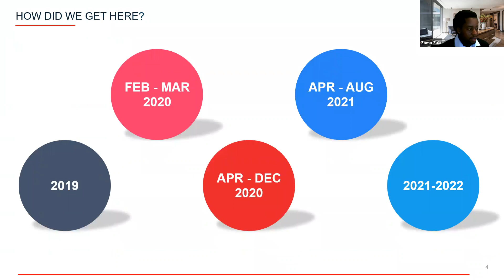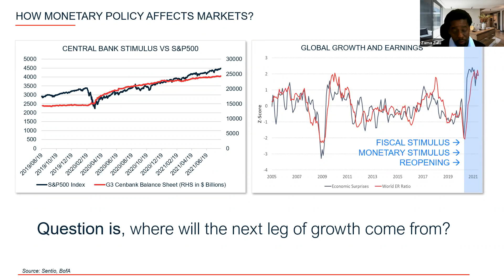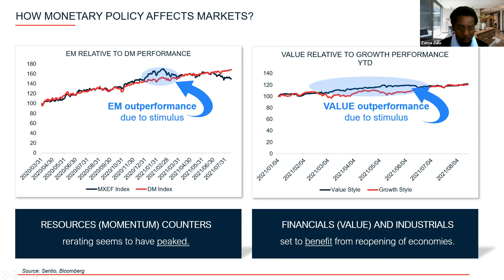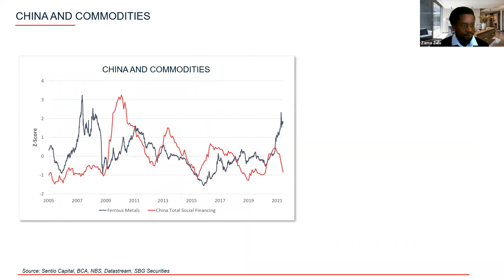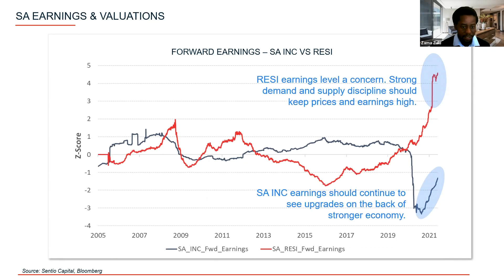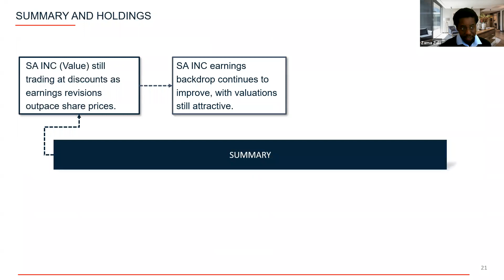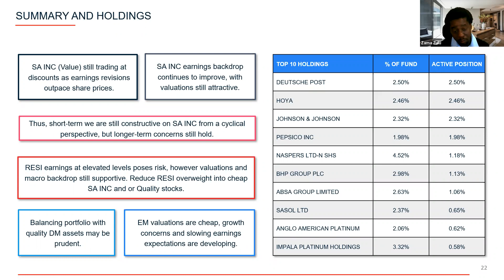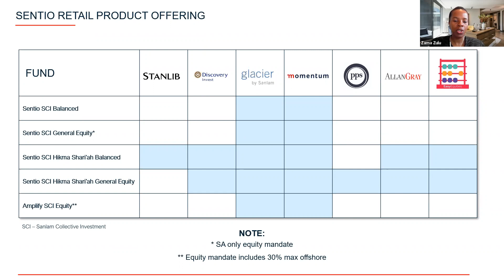Is the Emerging Market (Value) Trade Over?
The decade, leading from 2009 to 2019, was one of significant underperformance of value stocks relative to growth. The Covid 19 central bank stimulus and fiscal interventions were the tonic required for value and emerging market stocks to begin closing the gap relative to growth and developed market counterparts.

In this webinar we unpack the fundamental drivers behind the value/emerging market trade, what the risks are that will scupper an emerging market rally and how to position your portfolio in this maturing bull market.